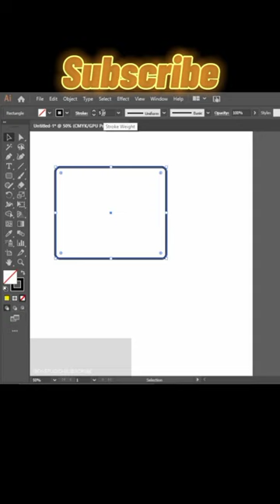Clapperboard Icon Design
I'm gonna make a Clapperboard Icon by using Adobe Illustrator. This is amazing Illustrator Tutorial from GFX STUDIO.
If you need any type of TUTORIALS then search on my channel and scroll to find the videos that are of your interest.
I'm a new one on YouTube and made channel to support my study , So like videos, share, give your comments and don't forget to hit 🎯 red icon called subscription button🤗.